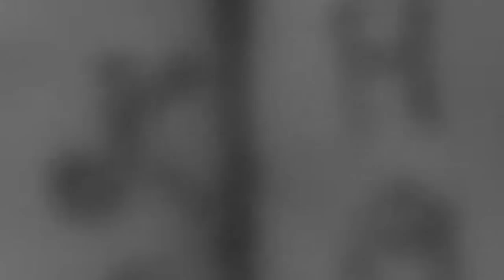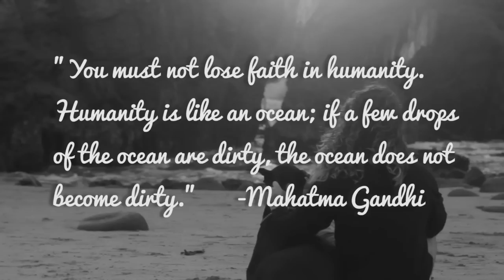HOPE for HUMANITY '15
I wanted to figure out a way to express the pain I've been feeling from all the ongoing violence, riots, and chaos, just from this last year. It really started to weigh on me and got me thinking of how I can speak my mind and try to send my positive message of HOPE. The only way I know how to do that is through my art. So I started a campaign called HOPE FOR HUMANITY.  I recognized that as a society we cannot fall into despair. With a loving and positive attitude, we need to open up our hearts and minds. Figuring out simple ways to help our fellow neighbors around the world. By uniting my love for art and fashion, with a strong devotion to humanity, I saw this as my oppurtunity to start the HOPE FOR HUMANITY movement.